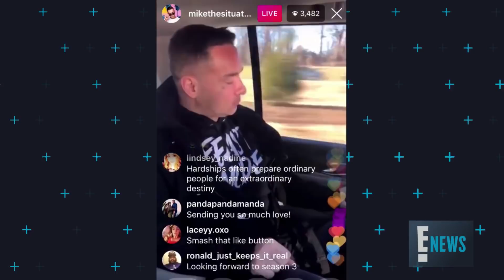Mike "The Situation" Sorrentino Livestreams Going to Prison | E! News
The "Jersey Shore" star's wife Lauren records her husband surrendering himself for his 8-month sentence. See what his MTV costars have to say!